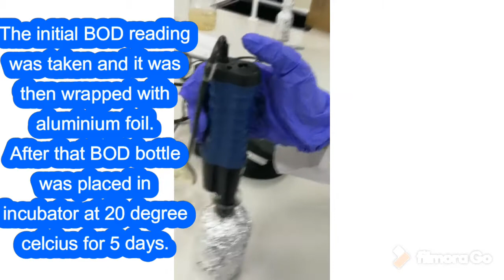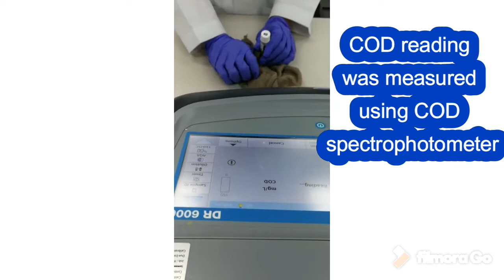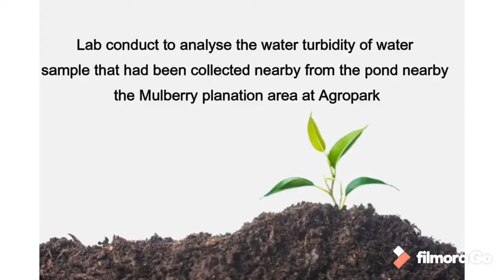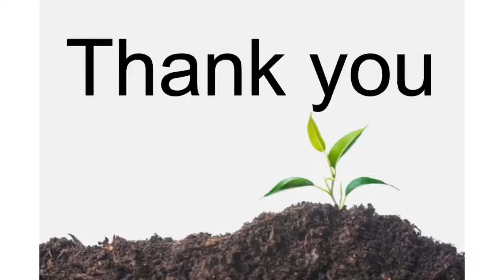Agricultural activity in Universiti Malaysia Kelantan, Jeli Campus